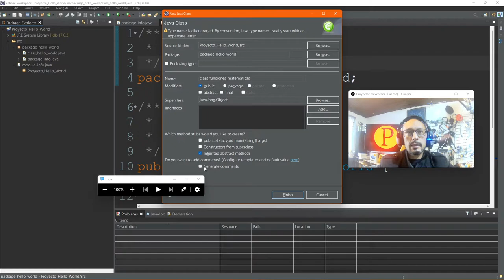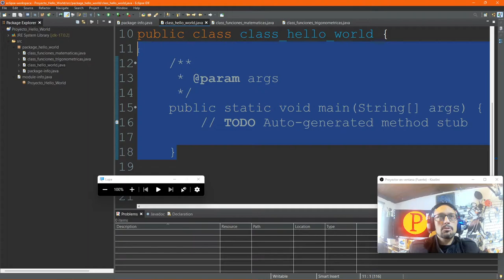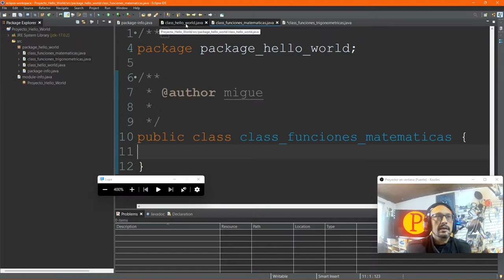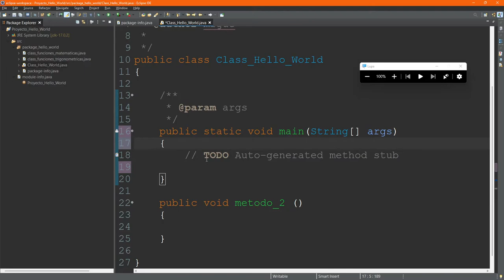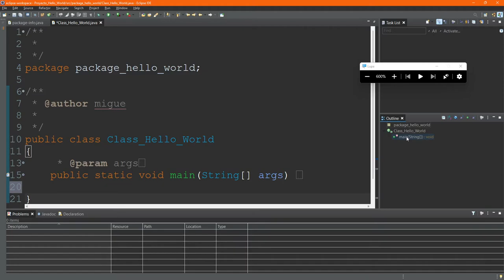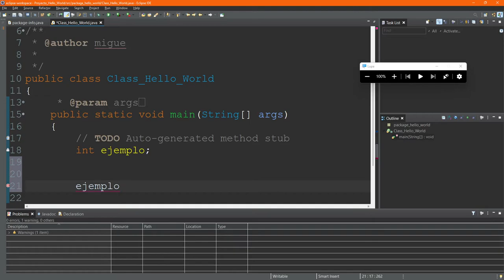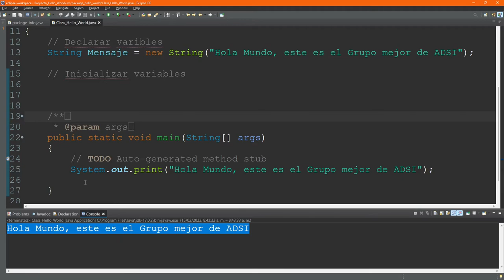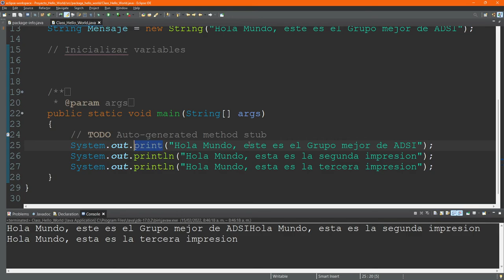Hello World Vídeo 2